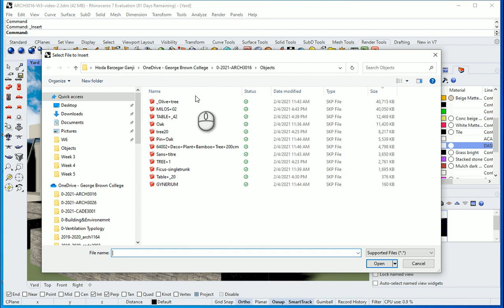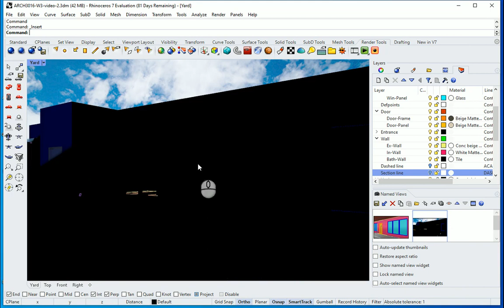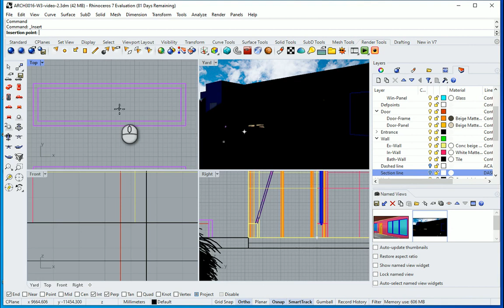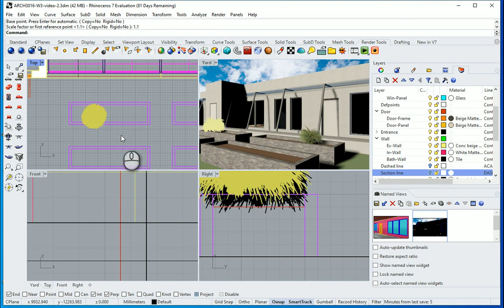Presentation Techniques in Rhinoceros 5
"This video shows how we can import objects into Rhinoceros."